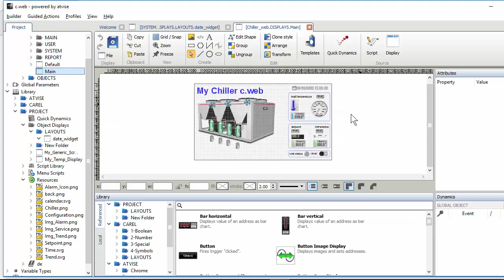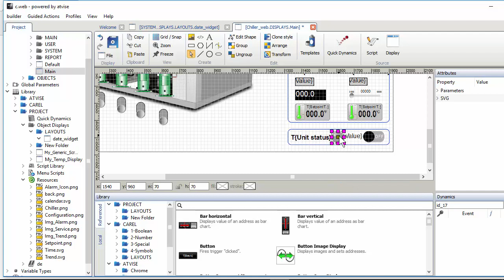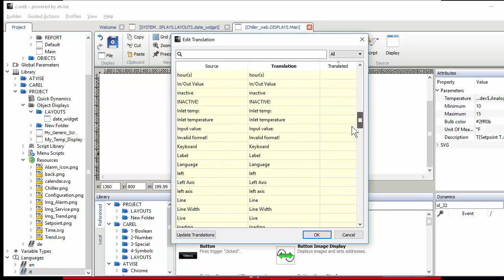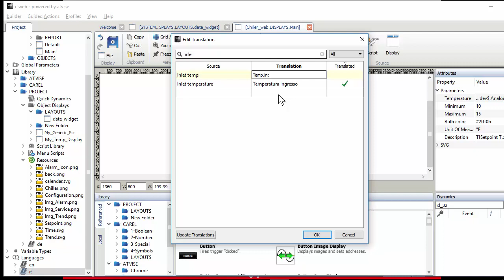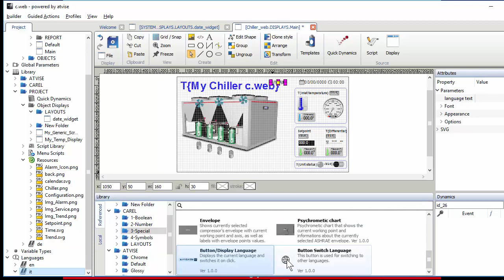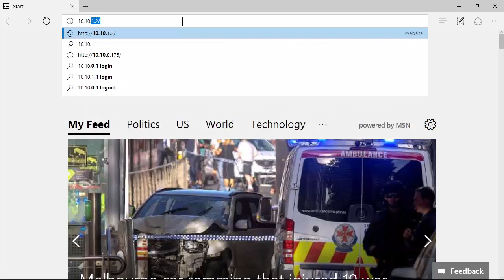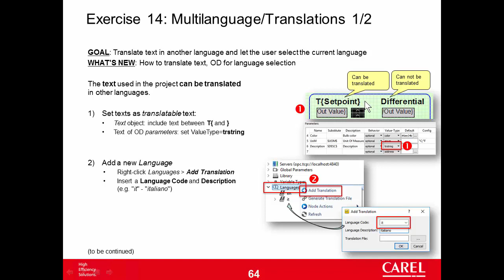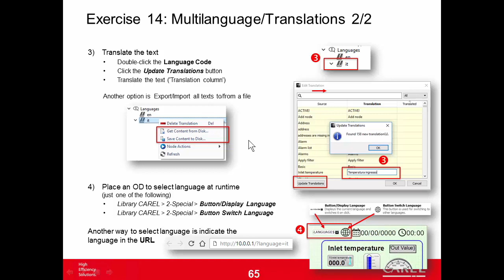Carel. C.WEB. 14-Multilanguage/Translations.